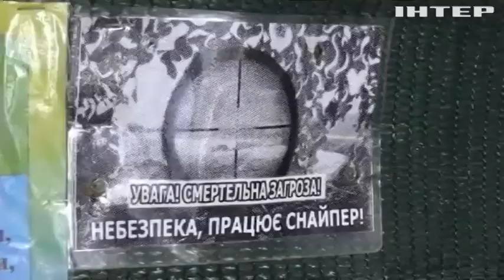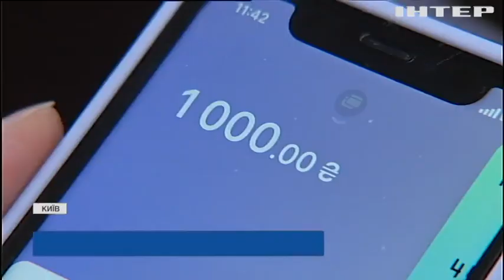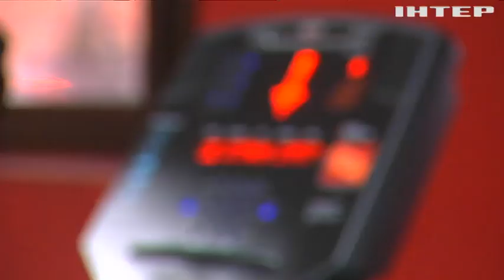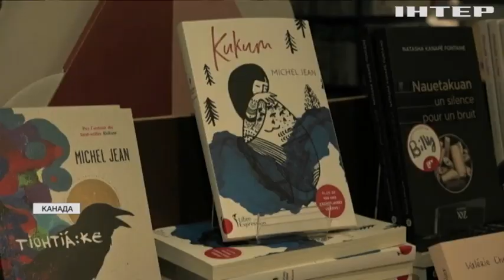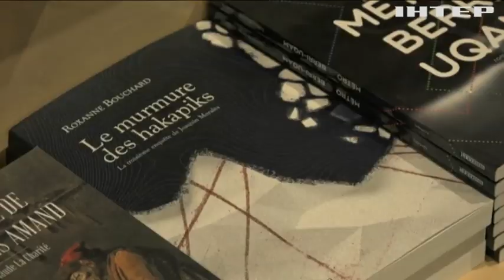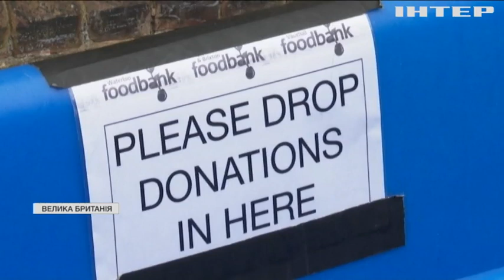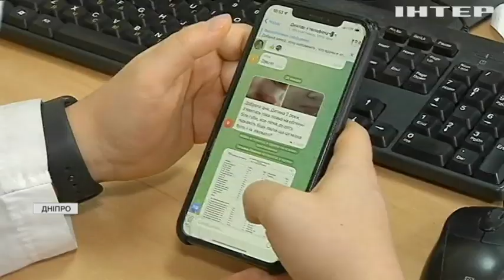Новости 09:00, выпуск за 2 февраля 2022 года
Дивіться у випуску:
Володимир Зеленський зустрінеться з прем'єр-міністром Нідерландів.
Британцям не вистачає грошей на продукти: "банки їжі" стають дедалі популярнішими.
"Лікар з телефону": дніпровські медики консультують всіх охочих онлайн.